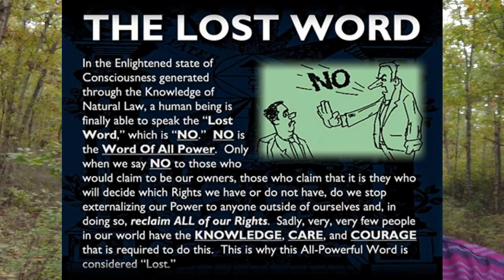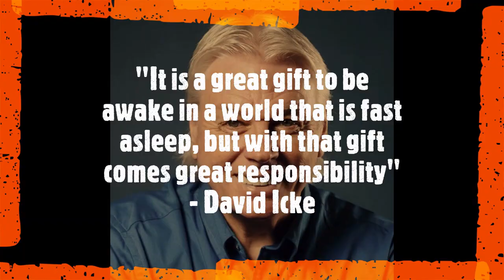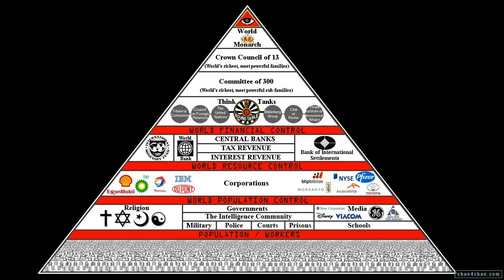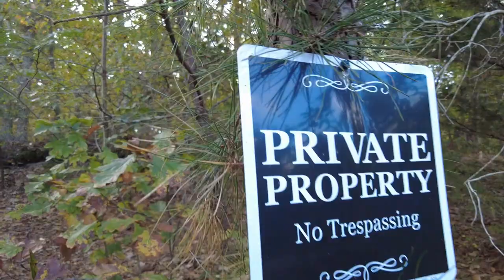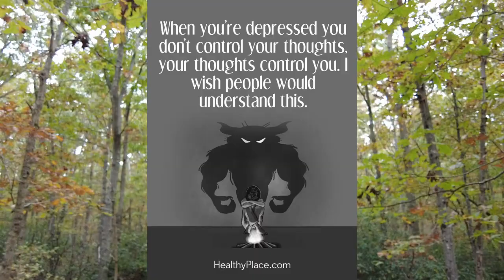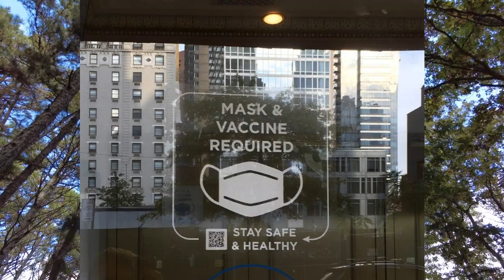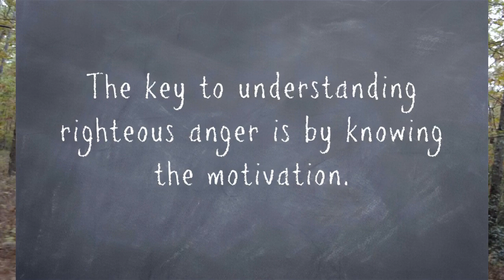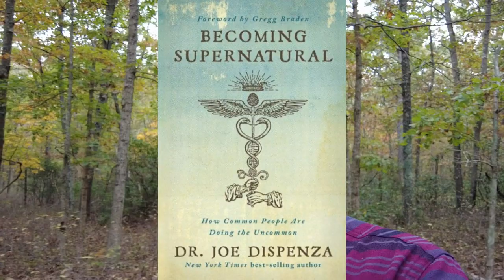Nurture The Courage Within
KIDS AREN’T STUPID… BUT NORMIE DENIALISTS ARE! - Dollar_Vigilante (Jeff Berwick)

FANOS THE VOICE LIVE WITH MAX IGAN FROM MEXICO - TheCrowhouse (Max Igan)

IF YOU SUPPORT VACCINE MANDATES, YOU ARE A FASCIST (AND AN IDIOT) - DAVID ICKE DOT-CONNECTOR - David Icke

WE WILL NOT COMPLY! - NEWWORLDNEXTWEEK - The Corbett Report (James Corbett)

WHITNEY WEBB INTERVIEW - YOUR NEVER-ENDING COVID-19 BOOSTER CYCLE & MODERNA'S MIRACLE - The Last American Vagabond (Ryan Cristian)

La Palma - East Coasters, Bug Out Bag Ready? Full Tank Of Gas? Artificially Induced EQs - Concerning - neverlosetruth2 Kafka (Carol)

Music in this video intro/outro
Song: "Mystery"
Artist: Dio
Album: Last In Line
Writers
Jimmy Bain, Ronnie James Dio